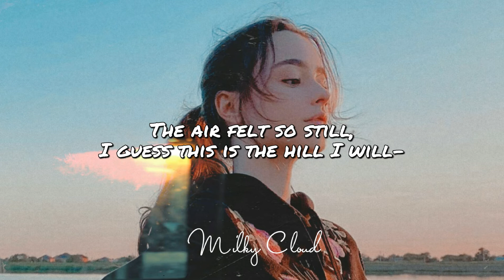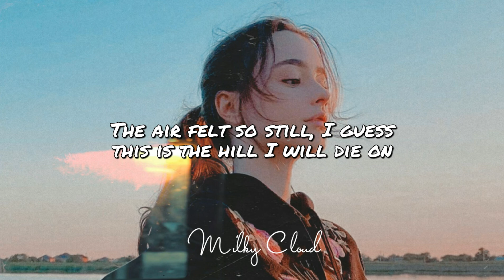Alec Benjamin - The Hill I Will Die On (Lyrics)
🎑 I Hope You Guys Are Having A Great Day

🎑 MOTIVITIONAL QUOTE FOR THE DAY
↪"If people are doubting how far you can go, go so far that you can't hear them anymore."↩

🐚[LYRICS]🐚

00:00 Some have fought battles in fields full of cattle
00:12 And some have waged war out at sea
00:15 Some in militias and some with malicious intent
00:17 Some men just want to be
00:19 Free from oppression and so their aggression
00:21 Is worn like a badge on their sleeve
00:24 Some have fought battles from desks in Seattle
00:26 And some have waged war on the street

00:28 Guess this is the hill I will die on
00:31 I woke up this morning, put my suit and tie on
00:33 Walked down to the bus that I ride on
00:36 The air felt so still, I guess this is the hill
00:38 I guess this is the will I will write on
00:41 The back of this bill, with my pen as my quill
00:44 And I hope you’ll still love me when I’m gone
00:46 The air felt so still, I guess this is the hill I will-

00:49 Ooh-ooh, ooh-na-na-na
00:54 Ooh-ooh-ooh-ooh, ooh-na-na-na

00:58 Some fight with rifles and some use the Bible
01:01 And some use a shield and a knife
01:03 Some author libel which sometimes goes viral
01:06 And ruins an innocent life
01:09 Leaves an impression, teaches no lesson
01:11 And leads to regression and strife
01:13 Some fight to stifle and some ’cause it’s primal
01:15 And some ’cause they’re sure that they’re right

01:17 Guess this is the hill I will die on
01:20 I woke up this morning, put my suit and tie on
01:22 Walked down to the bus that I ride on
01:26 The air felt so still, I guess this is the hill
01:28 I guess this is the will I will write on
01:30 The back of this bill, with my pen as my quill
01:32 And I hope you’ll still love me when I’m gone
01:35 The air felt so still, I guess this is the hill I will die on

01:39 Ooh-ooh, ooh-na-na-na
01:43 Ooh-ooh-ooh-ooh, ooh-na-na-na